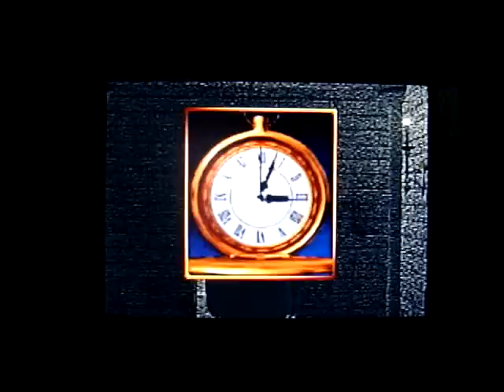"D no Shokutaku" Sega Saturn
If you are into survival horror games and you haven't played this one I'd totally recommend it. It has a really creapy feel to it and even to this date, the graphics still look decent